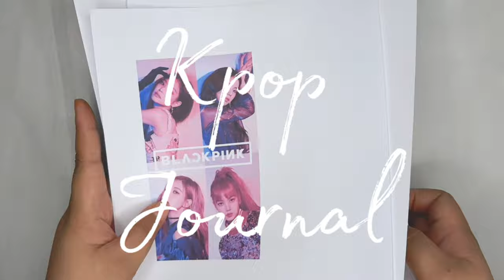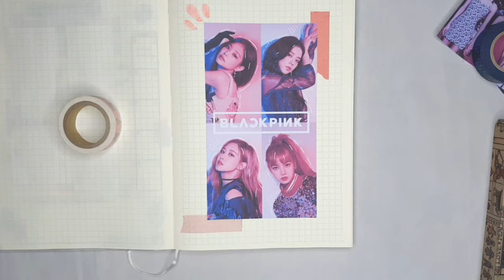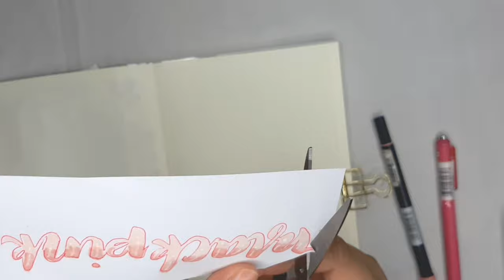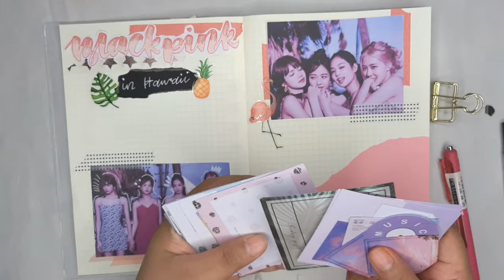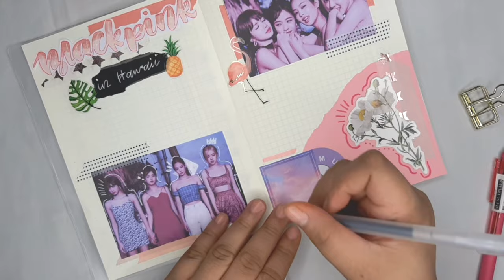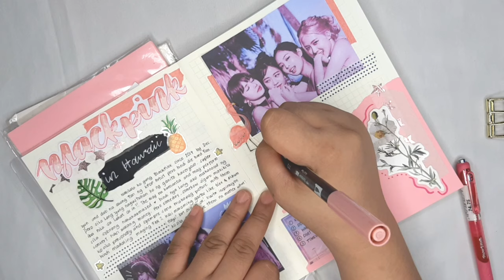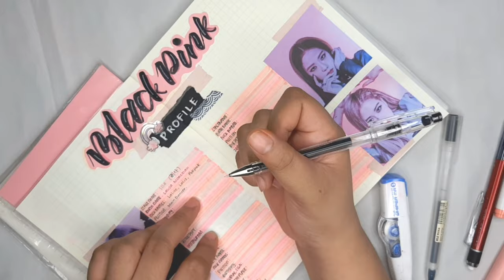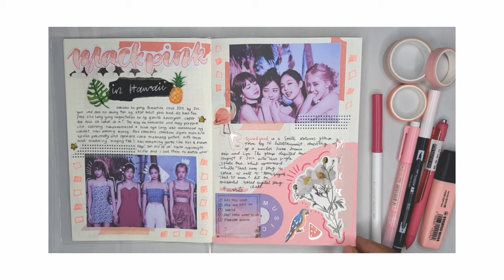kpop journal with me (blackpink) | philippines | margie j. 🌻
h e y i t ' s m a r g i e j .

welcome back love,

previous videos
PLAN WITH ME |November 2019 Bullet Journal Set up| Philippines |